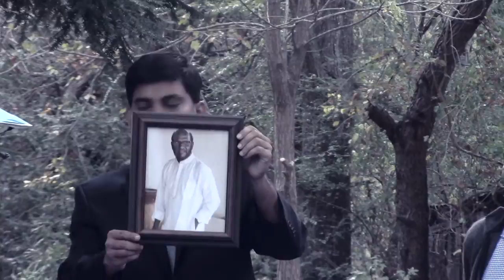Kancha Ilaiah Shepherd Speaking at AIC Fall 2019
This was a joint meeting of Ambedkar International Center, Ambedkar International Mission, and Ambedkar Association of North America.